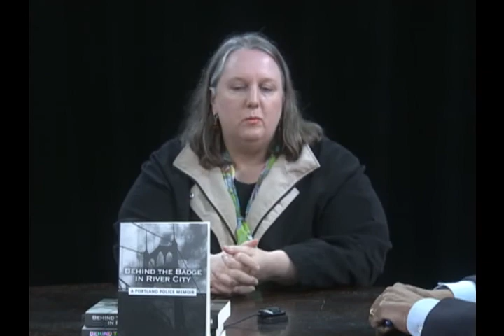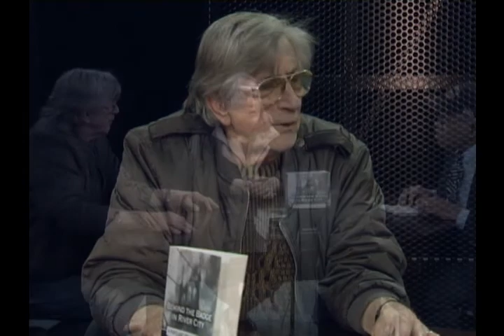Oregon Voters Digest -2-22-16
Fred Stewart, candidate for Portland City Council, position #4 and Don DuPay talk about this local election climate.